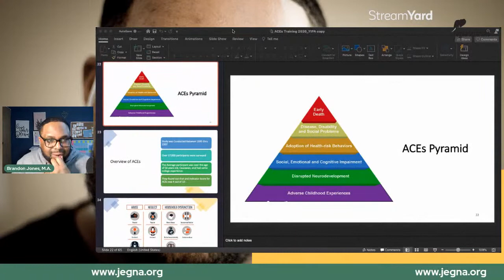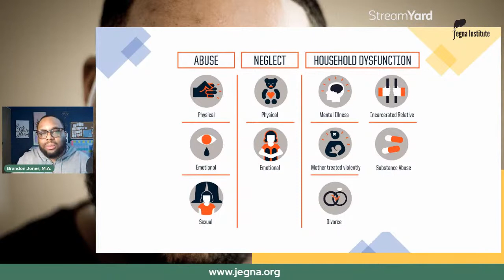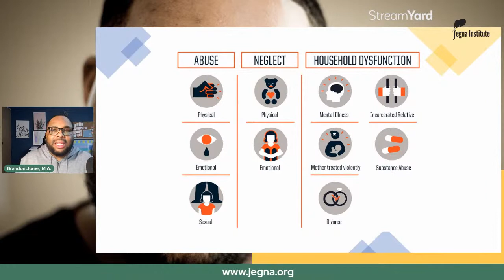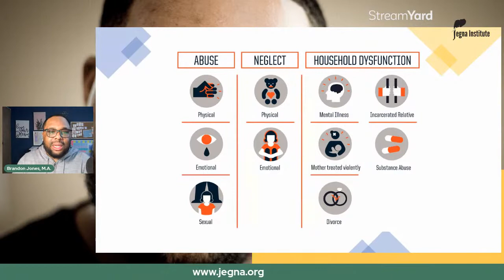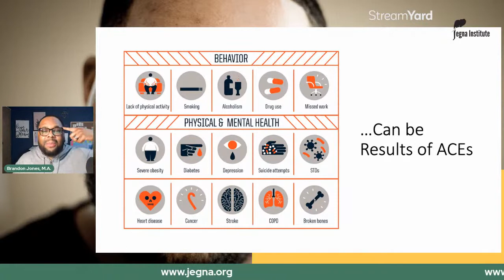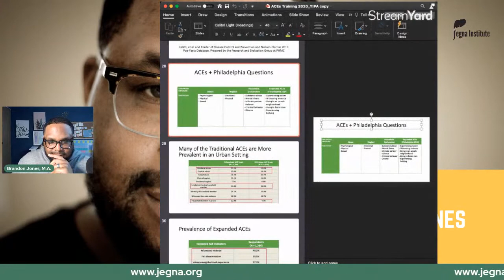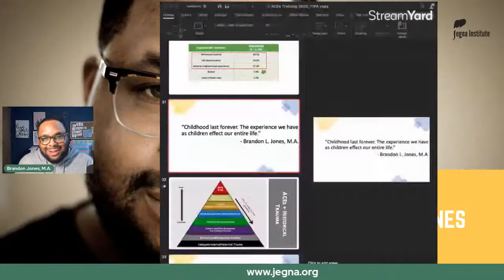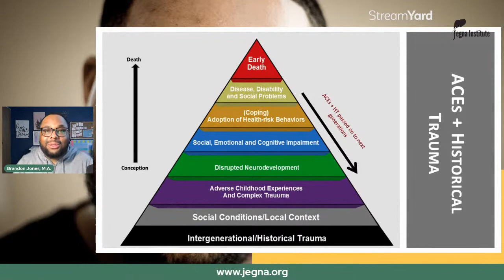Ask The Jegna - Cross Generational Healing & Political Seriousness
Brandon Jones M.A. is a psychotherapist, professor, consultant. He specializations in Adverse Childhood Experiences (ACEs), Historical and Intergenerational trauma, Social/Emotional Intelligence (EQ), Leadership, and Youth Justice. Born and raised in Saint Paul, Minnesota, Brandon has survived living in a home of domestic violence and various other forms of trauma. He lives by the motto of “Live life with Purpose on Purpose”.

Courses:
(Free) Legacy of Trauma: The African American Experience - [Brandon Jones 5-Day Video eCourse]
Audiobook:
Level Elite: Personal Revolution Through SELF Development - [Level Elite- Personal Revolution through S.E.L.F Development]